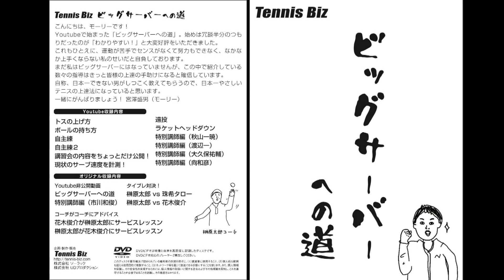ビッグなお知らせ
こんにちは、モーリーです！
Youtubeで始まった「ビッグサーバーへの道」ですが、始めは冗談半分のつもりだったのが「わかりやすい！」と大変好評をいただきました。
これもひとえに、運動が苦手でセンスがなくて、努力もできなくてなかなか上手くならない私のせいだと自負しております。
まだ私はビッグサーバーにはなっていませんが、この中で紹介している数々の指導はきっと皆様の上達の手助けになると確信しています。
自称、日本一できない男がしつこく教えてもらうので、日本一やさしいテニスの上達法になっていると思います。
一緒にがんばりましょう〜！

◆脱力テニスイメージ上達法
Tennis Biz - テニスビズ